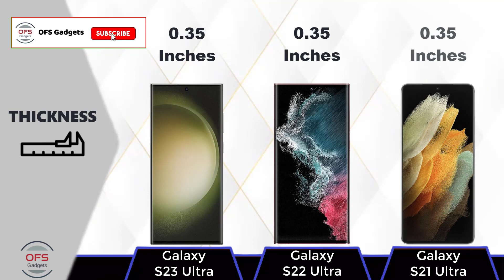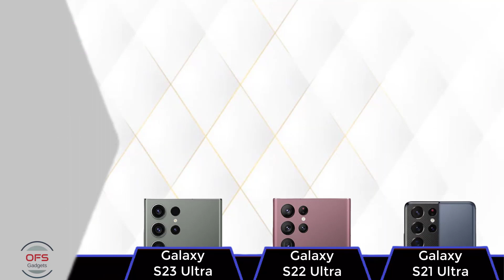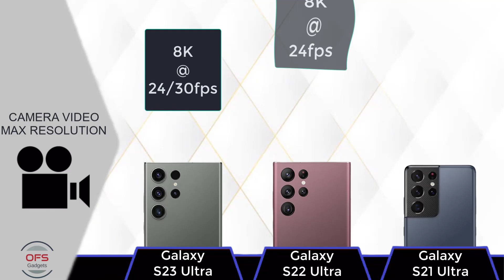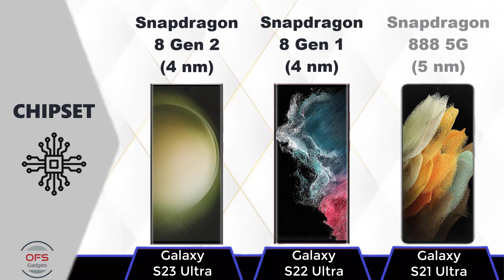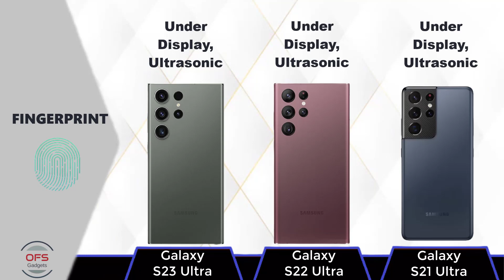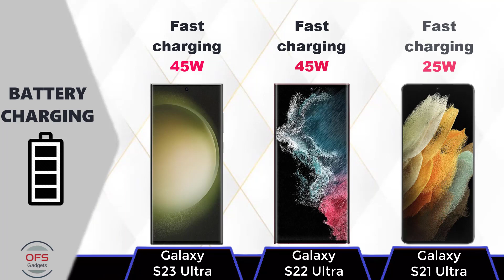Samsung Galaxy S23 Ultra vs Samsung Galaxy S22 Ultra vs Samsung Galaxy S21 Ultra ⚡Which one is Best.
Samsung Galaxy S23 Ultra vs Samsung Galaxy S22 Ultra vs Samsung Galaxy S21 Ultra || Full Comparison ⚡ Which one is Best...

Video Chapters:
00:00 Intro
00:25 Body/Dimensions
00:54 Display
01:57 Main Camera
02:58 Selfie Camera
03:18 Platform
03:47 Memory
04:10 Sound
04:32 Features
04:53 Comms
05:21 Power
05:36 Price
05:43 Result